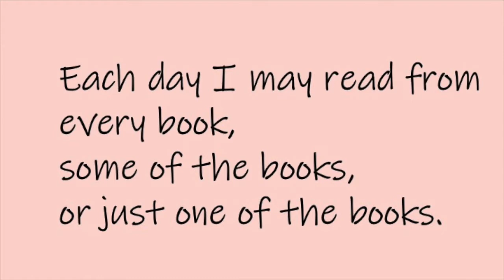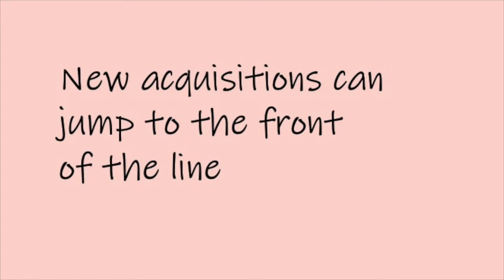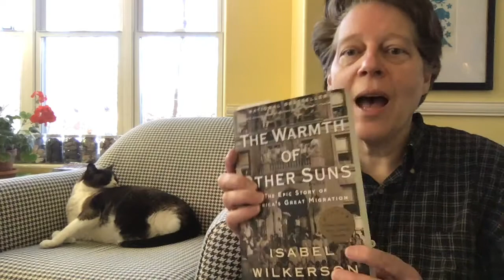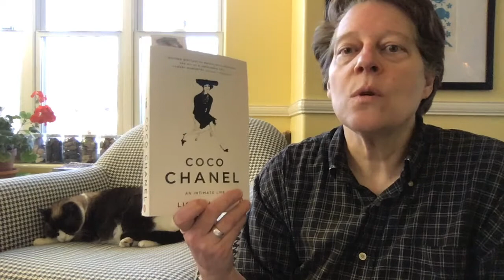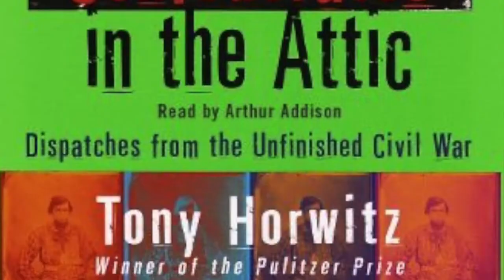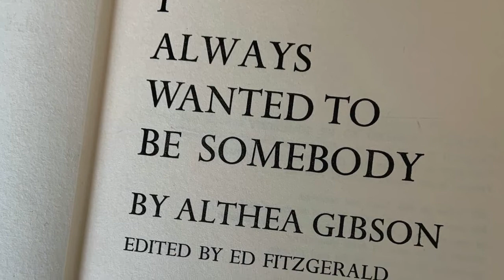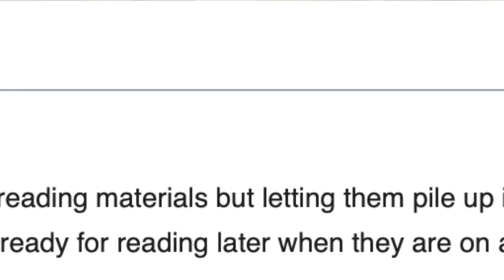A Journey Inside My Reading Brain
Over the years, I've developed a habit of collecting and starting to read many books, but not finishing very many of them. You know, squirrel! Here's a glimpse into the strategies I'm using to get better at reading them through and a snapshot of some of the books I've been reading.

Books I mention:

The Perfect Vehicle by Melissa Holbrook Pierson
Coco Chanel: An Intimate Life by Lisa Chaney
The Laws of Human Nature by Robert Greene
Confederates in the Attic by Tony Horwitz
Spying on the South by Tony Horwitz
The Summer Book a novel by Tove Jansson
I Always Wanted To Be Somebody by Althea Gibson

Reading books, reading strategies, tsundoku